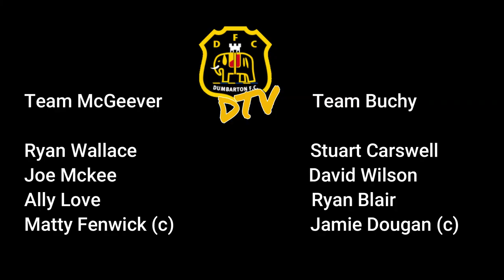Skippers cup 22/23 season, round 2 of 6. The penalty shootout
Sports scientist Matty Fenwick and Kitman Jamie Dougan step in for McGeever & Bucky in the latest instalment of the skippers cup.